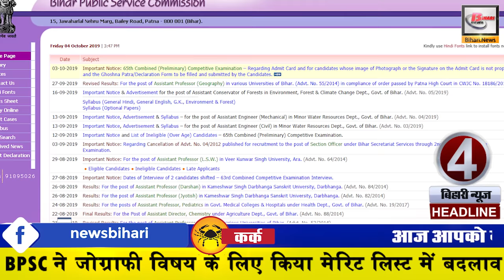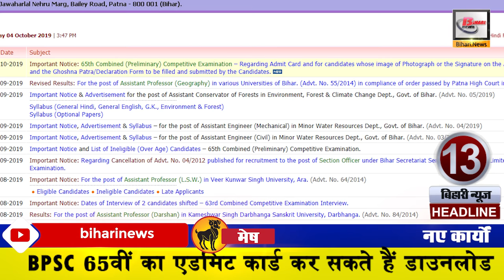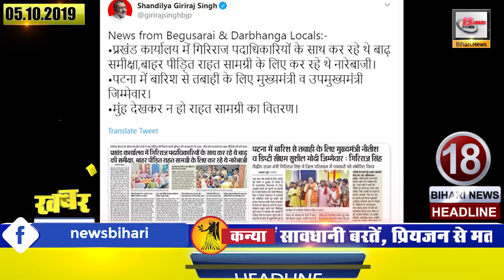Daily Bihar updated 25 news of Bihar districts Hindi.Get Latest news of Patna Madhubani Bhagalpur.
Daily Bihar latest today news update from Bihar districts video in Hindi. Today 5th october 2019 :-
1. Punpunriver is in spate, the possibility of flood has increased
2. Inter-government team of central government visited Bihar to assess floods
3. Ajay Alok said in praise of IPS officer
4. BPSC changes merit list for the subject of Geography
5. Ram Vilas Paswan biography will be published soon
6. 11 candidates will enter the electoral fray from Daraunda
7. Due to flood water, farm vegetables worsen, prices of vegetables increased
8. Many ATMs of SBI have deteriorated
9. Patliputrauniversity issued memorandum to fill its vacant posts
10. 14 candidates will contest from Nathanagar
11. Universities of Bihar will be given more than 6500 Assistant Professors
12. BJP candidates announced in view of Assembly by-election
13. BPSC 65  admit card can be download
The admit card for the 65th preliminary examination of Bihar Public Service Commission has been released on Friday. Candidates can download their respective admit cards by visiting The last download date is 13 October. Admit card should not be sent to any candidate through postal service. All the candidates have to download the admit card themselves. This exam will be held on October 15 from 12:00 pm to 2:00 pm at 718 centers in 35 districts.
Jap chief Pappu Yadav is seen helping people suffering from floods in Bihar these days.
15. Chief Minister NitishKumar to become JDU President for the second time
16. Politics started on the disappearance of Tejashwi and Tej Pratap
17. Electoral preparations for the upcoming assembly by-elections begin from Friday
18. PAT examination is complete preparation
Saree preparation for PhD admission test has been done.
19. Ashok Chaudhary advises Giriraj Singh
All parties are involved in imposing charges against each other on the waterlogging in Patna.
20. Chief Minister Nitish Kumar goes out on aerial survey
Chief Minister Nitish Kumar to know the condition of water logging due to rain in Bihar
21. Shyam Rajak lashed out at Deputy Chief Minister Sushil Kumar Modi
JDU Minister Shyam Razak has lashed out at Deputy Chief Minister Sushil Kumar Modi for waterlogging in Bihar, saying that Deputy Chief Minister has nothing to do with this situation in Bihar.
22. War film also earned a bumper on the second day
23. Revenge for playing cricket
The 24-year-old cricket sensation Shaifali Verma decided to enter the cricket academy as a boy due to the lack of a cricket academy for girls in Rohtak. Shaifali was given the opportunity to enjoy the facilities of the academy and train like a boy. Hair also had to be cut. Because in all the academies where Shefali went, people refused saying that she is a girl. But recently, Shefali Verma has created a new history by debuting on behalf of India at the age of just 15 years.
25.RBI's repo rate reduced by 0.25 percent
RBI is going to give Diwali gift. The RBI has announced a reduction in the repo rate for the fifth time in a row to accelerate the economy. RBI is going to cut the repo rate by 25 basis points. After which the repo rate has now come down to 5.15 percent, previously the repo rate was 5.40 percent. Apart from this, the RBI has also reduced the reverse repo rate to 4.90 percent and the marginal standing facility rate and the bank rate to 5.40 percent.
26. Artists are busy finalizing Pandalo Preparations for Durgapuja are going on loudly in Patna.